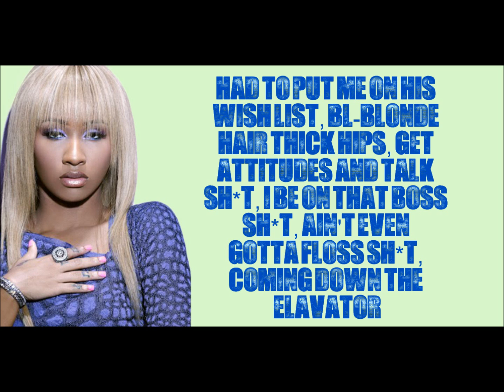Diamond - Tony Montana Lyrics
NO COPYRIGHT INTENDED I hope you enjoy, don't forget to comment, rate, subscribe, and REQUEST. Thanks for watching and look for more lyrics coming soon... if there is something you want me to post, write me on the comments,,, Thanks. MAKE SURE YOU PICK UP HER NEW MIXTAPE, BITCH MUSIK VOL.4: POOR LIL RICH GURL ON AUGUST 23RD, AND ALSO PICK UP JACQUEES' NEW MIXTAPE ROUND OF APPLAUSE ON AUGUST 11TH!
*Click link below for awesome prizes, and this will also help me create more videos*